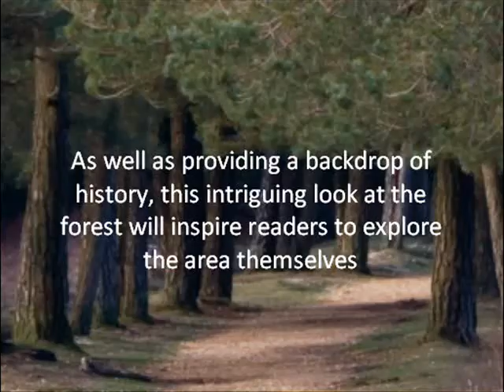The New Forest by Mathew Conway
-Richly illustrated with 40 black and white pictures, with an additional colour section.

-Compiled by an experienced photographer and environmentalist.

-Perfect guide to all those who visit, work or live in the New Forest.